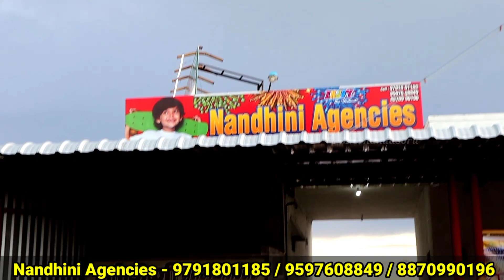😲₹1500 போதும் சிவகாசி பட்டாசு வாங்க | 💥 Sivakasi Crackers 2022 | 80% தள்ளுபடி | Giift Box Available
💥 Sivakasi Crackers 2022 | 😲₹1500 போதும் சிவகாசி பட்டாசு வாங்க | 80% தள்ளுபடி | Giift Box Available

உங்களின் கடை விளம்பரம், வணிக மேம்பாடு, விமர்சனம் மற்றும் விளம்பரம் ஆகியவற்றிற்கு கீழே எங்களைத் தொடர்பு கொள்ளவும்